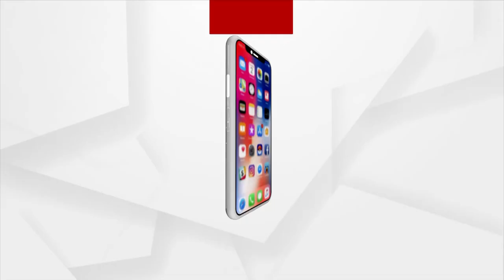4 Son of a Family Murdered In Odisha’s Ganjam, Mother demands Justice from Odisha Govt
4 Son of a Family Murdered In Odisha’s Ganjam over Passing Of Objectionable Comments, mother of the deceased demands justice from Odisha Government.